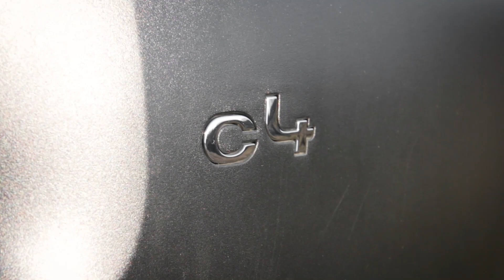Distinguiti dalla massa! Citroen C4 Cactus Km0 e aziendale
Di crossover compatti ce ne sono tanti. Ma questa Cactus dimostra che è ancora possibile distinguersi dalla massa.
Citroen C4 Cactus KM0 e aziendale consente viaggi comodi e con il massimo della tecnologia bordo. DOpo averla provata, non vorrai più guidare nient'altro! Non ci credi?